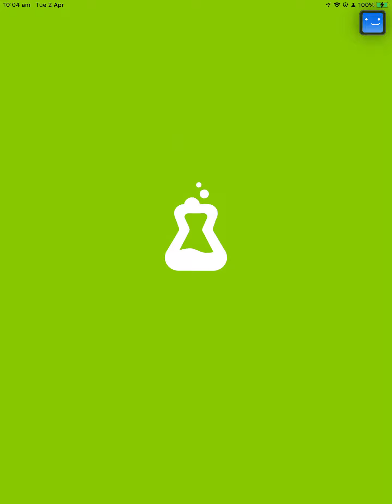Cut The Rope Daily April 2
Turn on CC for tips & commentary
Here's the solution for Cut The Rope Daily April 2